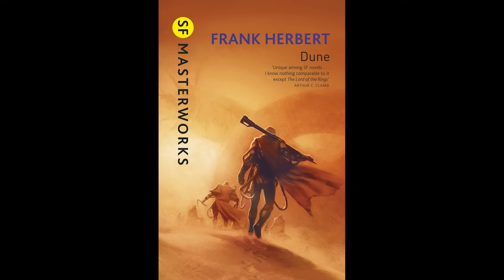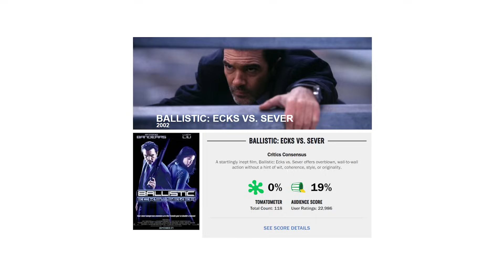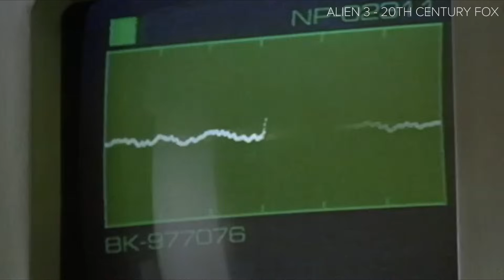7 Movie Games Better Than the Movies They're Based On Somehow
These movie tie-in games defied the rules by being not only good, but better than the movies they were actually based on.